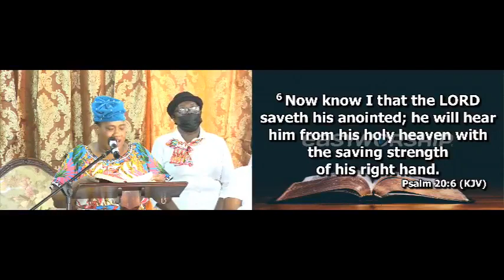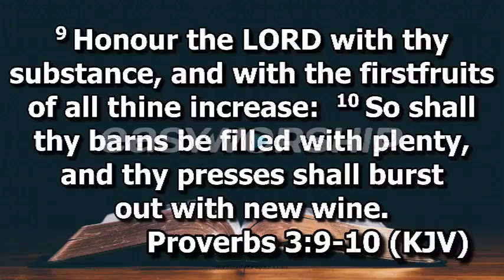Beeston Street NTCOG Sunday Morning Worship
Join us for a live worship experience!

Our Sunday worship is in person and live on Facebook and Youtube at 7:35am and 11:15am.
Host Pastor: Rev. Cleo Ellis
Location: 89-91 Beeston Street, Kingston

to access our giving page, where you can Worship in giving: Tithe and Offering or make a donation!

Don't stop here! Join us on Wednesdays at 7pm for Bible Study
Let Thy Glory Fall every last Wednesday and Thursday of each month at 7pm.